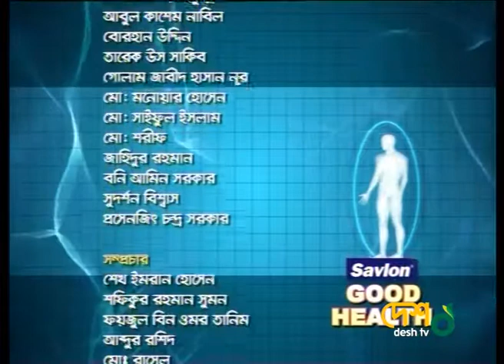ফুসফুস জনিত সমস্যা এবং তার চিকিৎসা Desh Tv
ফুসফুস জনিত নানা রকম সমস্যা এবং তার চিকিৎসা Desh Tv